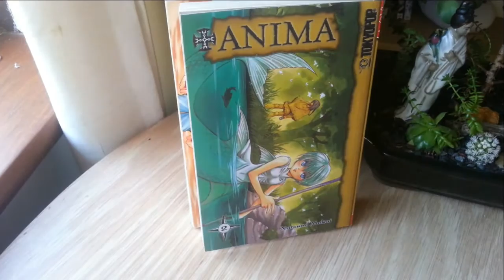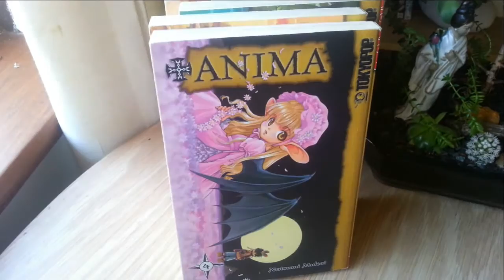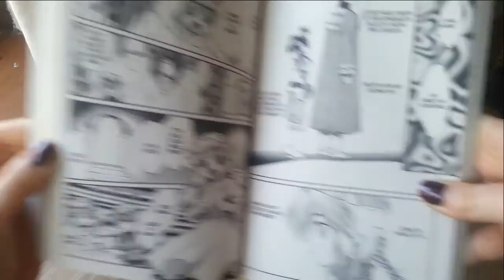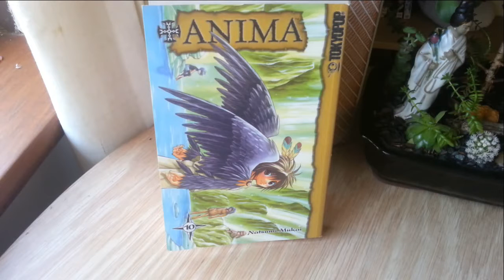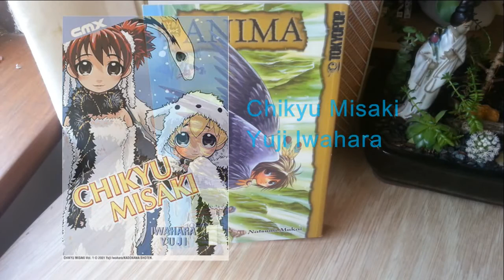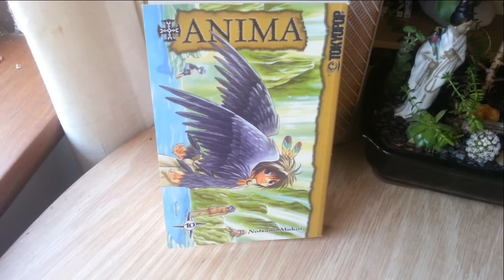Manga Recs || +Anima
A closer look, and brief overview, of +Anima by Natsumi Mukai.